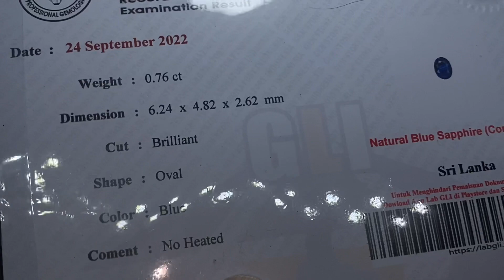Bergaransi asli !! Batu permata zamrud , sapphire , batu mulia chrisobeeyl , ruby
Hallo sobat ,,

Hallo sobat ,,

semua yang kami jual bergaransi natural yaaa so jangan lupa untuk membeli
untuk info pemesanan bisa hubungi
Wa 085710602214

Info batu permata lain nya :

Batu permata asli
Batu permata padparadcha
Batu permata sapphire
Batu permata ruby burma
Batu permata peridot
Batu permata tourmaline
Batu permata indonesia
Batu permata sphene
batu permata termahal di dunia
batu permata 2022
batu mulia tanzanite
batu mulia zamrud
batu mulia indonesia
Batu mulia spinel
Batu mulia mata kucing
Batu mulia giok burma
Batu mulia berlian
Batu mulia amatys
Baty mulia citrine
Batu mulia 2022
Batu mulia termahal di dunia
Batu mulia aquamarine
Batu mulia merah delima
Batu mulia black opal
Gemstone natural permata